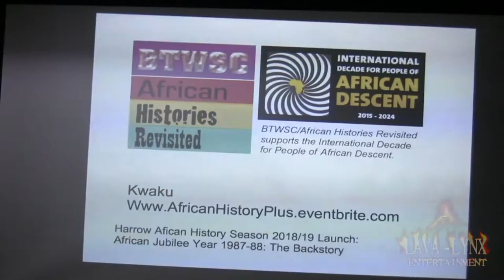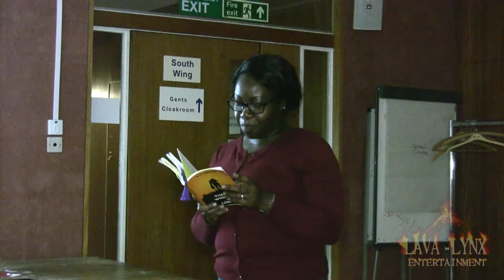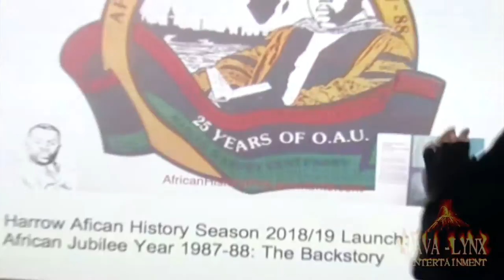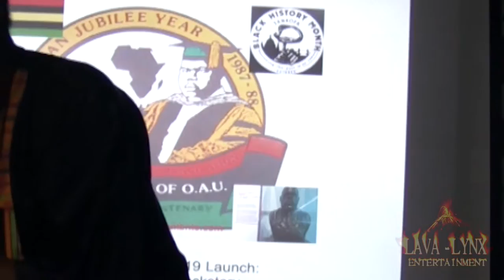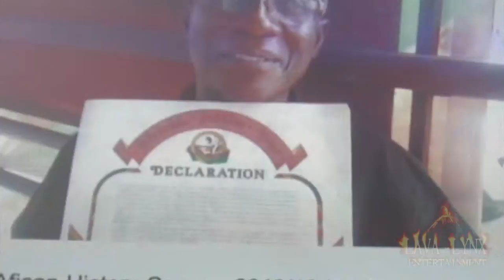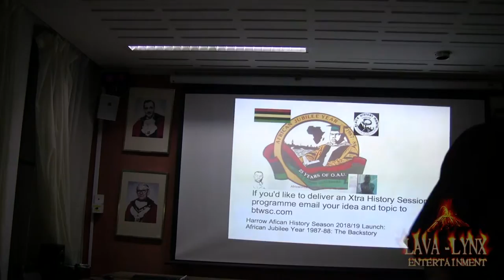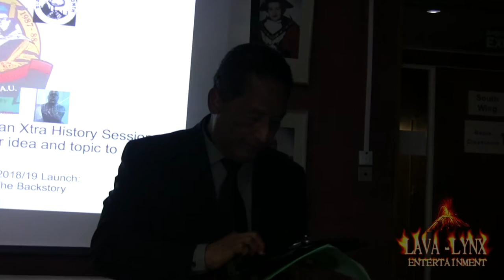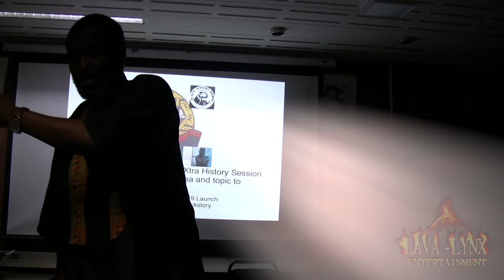Harrow african history season 2018/19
Harrow BHM programmer Kwaku provides background the african jubilee year 1987-88
GLC and LSPU senior race equality adviser Ansel Wong
prensenter Akoben awards
pan african made simple by Nana Asante
by